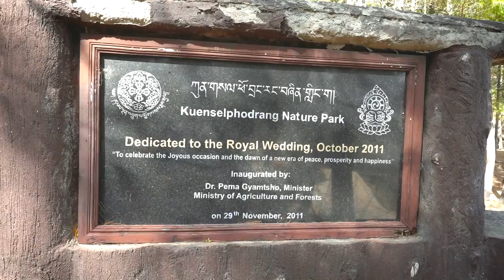อากาศดีที่สุดในโลก!!! หนี PM 2.5 มาที่ภูฏาน! | New Journey EP.20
เที่ยวภูฏาน ไปกับ นิวเตนิว และมุก อิอิ

ติดตามชมคลิปใหม่ก่อนใครได้ที่